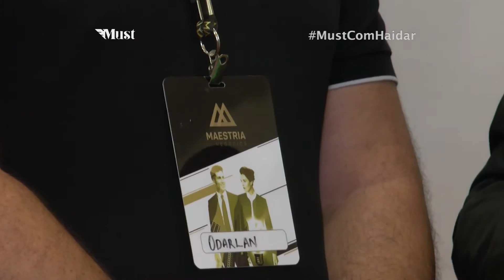CURSO DE FORMAÇÃO EM COACHING E DR PAULO VIEIRA1 03 03 17